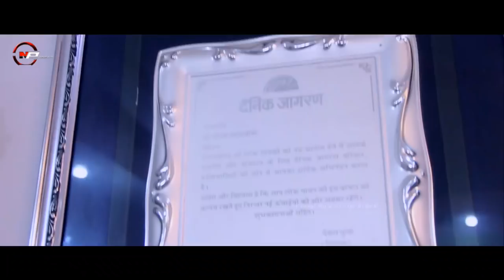Piratam Bhartwan / Dil Ki baat / Exclusive Interview / Manisha Panwar / Np Films /Nagendra Prasad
Dil Ki Baat : Piratam Bhartwan
Anchor : Manisha Panwar
Post Production : Np Films
D.O.P & Editor: Nagendra Prasad
Spl. Thanks: Sanju Dogra
Director: Nagendra Prasad
उत्तराखंड के प्रसिद्ध कलाकरों से एक मुलाकात दिल की बात में नीचे दिए लिंक पर जाए और जानिए उनकी दिल की बात।

Director & Producer: Nagendra Prasad
Label : N P Films
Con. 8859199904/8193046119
Please Don't Upload and Copy Without Permission of NP Films